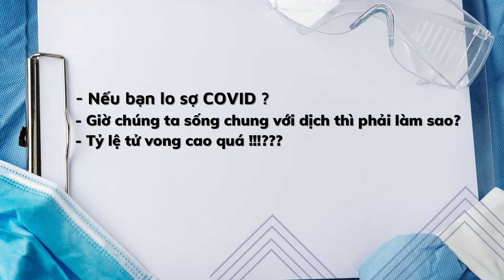CHƯỜNG TRÌNH ĐẶC BIỆT "TĂNG ĐỀ KHÁNG - VUI KHỎE MỖI NGÀY"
CHƯỜNG TRÌNH ĐẶC BIỆT
"TĂNG ĐỀ KHÁNG - VUI KHỎE MỖI NGÀY"
Một ngày trải nghiệm tăng cường sức khỏe cùng BIMEMO

Dịch bệnh Covid hiện nay đang diễn biến hết sức phức tạp với các biến chủng nguy hiểm khác nhau. Dịch sẽ còn kéo dài, chúng ta còn mất nhiều thời gian để trở lại với cuộc sống trước kia và sẽ là THÍCH NGHI với một cuộc sống bình thường mới.
CHÚNG TÔI MANG ĐẾN CHO BẠN CƠ HỘI
⚫ Trải nghiệm 1 ngày TƯƠNG TÁC TRỰC TIẾP cùng 5 chuyên gia UY TÍN đến từ Trung Tâm Bimemo
⚫ Trang bị kiến thức KỊP THỜI NHẤT,  giúp hiểu và biết cách tăng cường sức đề kháng – áo giáp quan trọng nhất cho bạn trong giai đoạn này
⚫ Kiến thức CẦN THIẾT NHẤT về dịch bệnh Covid 19
⚫ THỰC HÀNH phương pháp thực dưỡng “Thực vật tươi sống TOÀN PHẦN” của Bimemo, trong 8 năm qua đã giúp hàng triệu người cải thiện sức khỏe chủ động
⚫ THỰC HÀNH Yoga Cười -  đem đến sự kết nối về tinh thần và cơ thể
⚫ Tham gia cộng đồng chia sẻ sức khỏe với đội ngũ chuyên gia tư vấn uy tín, thích nghi tốt với tình hình dịch bệnh hiện tại.
⚫ Chuyên gia Bimemo hướng dẫn việc lựa chọn thực phẩm và thực hành chế biến thực đơn dinh dưỡng ngay tại nhà cùng bạn
Từ đó, bạn hoàn toàn chủ động được:
     1. Thay đổi SUY NGHĨ, hoặc là sợ hãi, hoặc là được trang bị đầy đủ kiến thức, bình TÂM giữa đại dịch. Không có virus nào trên thế giới này nguy hiểm hơn NỖI SỢ HÃI.
     2. Thay đổi LỐI SỐNG BẰNG DINH DƯỠNG, VẬN ĐỘNG đúng cách, đủ thời gian.
     3. Tiếp cận nguồn kiến thức khoa học, uy tín, kịp thời, tránh những thông tin lệch lạc, tiêu cực xung quanh.
:calling: Hình thức: Online tại nhà